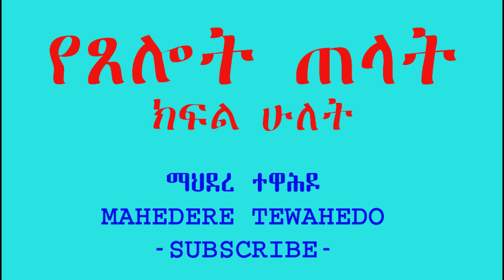የጸሎት ጠላት ክፍል ሁለት